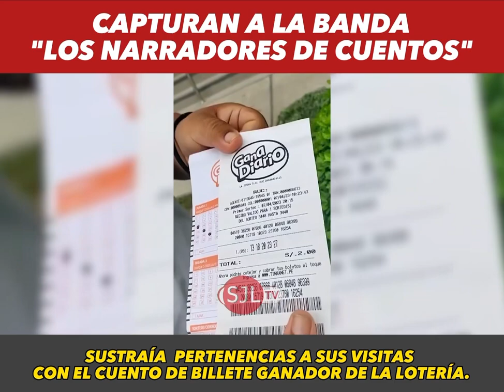1 de mayo de 2023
BANDA SUSTRAÍA SUS PERTENENCIAS A SUS VISITAS CON EL CUENTO DE BILLETE GANADOR DE LA LOTERÍA.
LOS AGENTES EN CIRCUNSTANCIAS QUE SE DIRIGEN AL JIRÓN SOLIDARIDAD
REF. FRONTIS DE LA PLAZA SANTA CATALINA - LA VICTORIA, SE VISUALIZO A TRES(04) PERSONAS DOS FEMENINAS Y DOS VARON, QUIENES DESCENDIERON DE UN VEHICULO DE COLOR NEGRO, PROCEDIENDO EL VEHICULO A ESTACIONARSE POCOS METROS DEL LUGAR, ASI MISMO LAS TRES (03) PERSONAS EMPEZARON A CAMINAR DE MANERA COORDINADA, MIRANDO A TODOS LADOS CON TOTAL NERVIOSISMO, ES ASI QUE UNO DE LOS SUJETOS SE POSICIONO EN UNA ESQUINA MIRANDO A TODOS LADOS AL PARECER CON LA FUNCION DE DAR AVISO DE LA PRESENCIA POLICIAL A LAS DOS FEMENINAS QUE ESTABAN CERCA DE EL, ASI MISMO LAS FEMENINAS EMPEZARON ACERCARSE A LOS TRANSEÚNTES PARA INTERACTUAR CON ELLOS, ES ASI QUE LOGRARON ACERCARSE A UNA (01) PERSONA DE SEXO FEMENINO ENTABLANDO CONVERSACION CON ELLA PARA LUEGO RECIBIR POR PARTE DE ESTA UN (01) TELÉFONO CELULAR, EL CUAL LA SEGUNDA FEMENINA QUE VESTÍA POLO COLOR PLOMO LO GUARDA, PARA ASÍ DE MANERA ASTUTA AMBAS PERSONAS DESVIAR LA ATENCION DE LA FEMENINA Y RETIRARSE JUNTO A LA PERSONA DE SEXO MASCULINO ANTES EN MENCIÓN, SUBIENDOSE AL AUTO DE LA BANDA QUE SE ENCONTRABAN ESTACIONADO A POCOS METROS DEL LUGAR, ESTAS ACCIONES LLAMÓ LA ATENCIÓN DEL PERSONAL POLICIAL QUE SE ENCONTRABAN POR EL LUGAR, MOTIVANDO A LA INTERVENCIÓN DE LAS PERSONAS MENCIONADAS CAPTURÁNDOLOS EN EL INTERIOR DEL AUTO DONDE NO PUDIERON NEGAR SU ACCIONAR Y CORROBORANDO SU MAL ACCIONAR CON EL CUENTO DEL BILLETE GANADOR DE LA LOTERIA.
INTERVENIDO:
* VILMA APAZA ACOSTA (61) ALIAS (MISS ROSSI)
* MARISELA DEL PILAR TIMOTEO GOMEZ (38) ALIAS (NATACHA)
* EDUARDO DAVALOS JUAREZ (48) ALIAS (CHORETO)
* ERNESTO EDUARDO SANTANDER PALOMINO (52) ALIAS (DON RAMÓN)LAS PERSONAS INTERVENIDAS FUERON PUESTO A DISPOSICIÓN DE LA DEPINCRI. PNP APOLO, PARA LAS DILIGENCIAS RESPECTIVAS." LO ÚNICO QUE NECESITA EL MAL PARA TRIUNFAR.ES QUE LOS HOMBRES BUENOS NO HAGAN NADA "